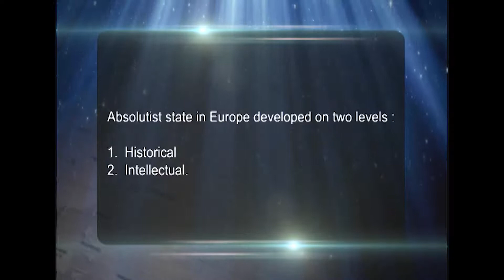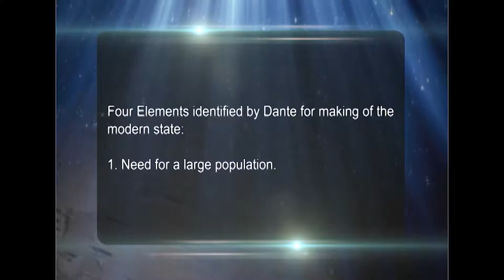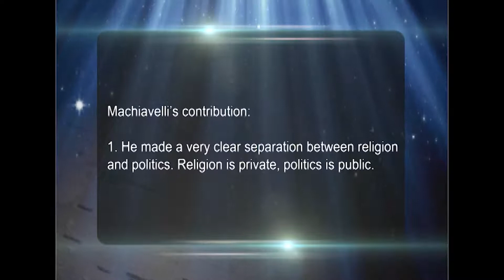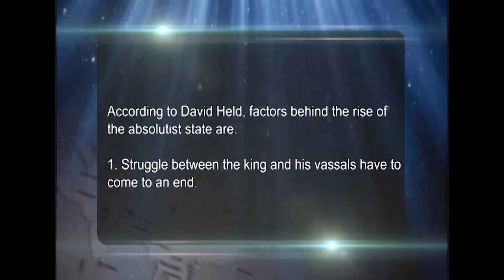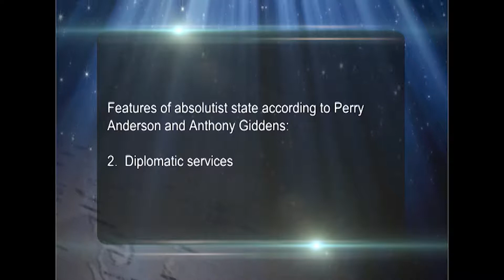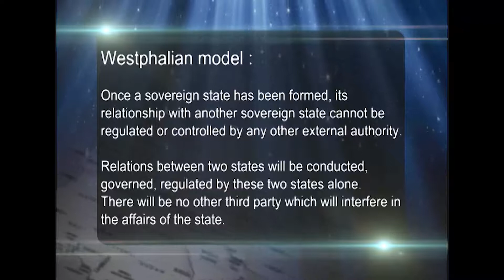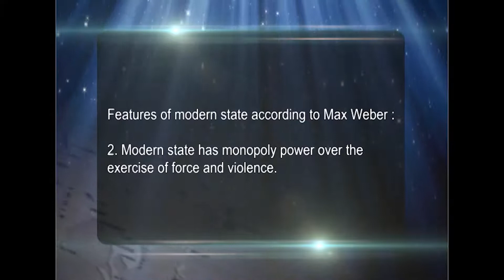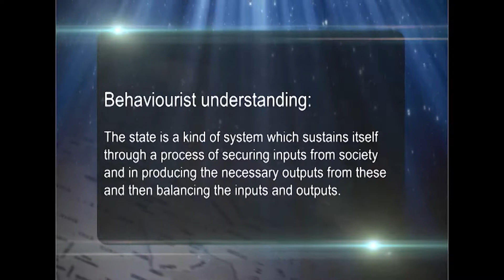MODULE 12: STATE: DEVELOPMENT OF STATE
The arrival of  the modern state as we see it today went through a long intermediate phase of about three hundred years following the disintegration of the feudal order around 15th century A.D. This phase witnessed the rise of the absolutist state, which was the precursor of the modern state. Historically speaking, the age of absolutism marked the end of this era, as it witnessed the assertion of the  authority of the King vis-à-vis the Papal authority. On the intellectual level the case for a centralized political authority was championed in a series of writings by Dante, Machiavelli, Bodin and Hobbes.

The history of the Middle Ages was marked by not only a struggle for power between the royal and the ecclesiastical authority, the advantage being on the side of the Roman Catholic Church, but also by a number of long-drawn wars among the kings as well as religious wars, namely,  the Hundred Years’ War (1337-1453 A.D.) and the Thirty Years’ War in 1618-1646 A.D.
The following sources explain the rise of the absolutist state :
(a) struggles between the monarchs and their vassals.
(b) Peasant rebellion against excessive taxation and obligations to the nobles.
(d) Rise of Renaissance culture.
(e) Advent of new technologies, especially military technology.
(f) Consolidation of national monarchies in England, France and Spain.
(g) Religious strife and challenges to the supreme authority of the Roman Catholic Church.
(h) Struggle between the Church and the state. Perry Anderson has associated a couple of institutional innovations associated with the rise of the absolutist state.

These are : a standing army, a centralized bureaucracy, an order capable of collecting taxes throughout the state, organization of a diplomatic service with permanent missions abroad and a policy mechanism aiming at promotion of commercial and economic activities. However, the key element that made the absolutist state look quite different from its predecessors was its focus on the notion of sovereign power, the autonomous domain of the state. The modern state, as it developed, was characterized by elements some of which had been anticipated by the absolutist state. A number of key aspects of the modern state which, however, have come to be recognized and accepted and are thereby quite unique and distinct are : first, distinction between state and government, second, the stamp of legitimacy underlying the acts of the state, third, commitment to constitutionalism and fourth,  the idea of citizenship. The modern state has been viewed from a number of contending perspectives. First, Max Weber considers the state as an institution which has monopoly right to exercise coercion based on legitimacy.

The behaviouralist understanding views the state as a system which sustains itself in terms of functions performed by its structures. The Marxist viewpoint considers the state as an instrument of coercion, the foundation of which is traced to the concept of class struggle. Finally, the feminist perspective focuses on the understanding that the state is a male-dominated institution of coercion, based on the notion of patriarchy.